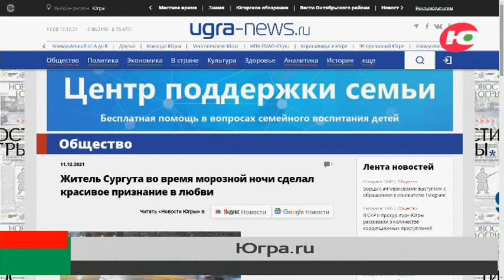Житель Сургута вытоптал признание в любви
В Сургуте романтичный влюблённый покорил сердца горожан. Дело в том, что молодой сургутянин необычным способом признался в чувствах своей даме сердца.